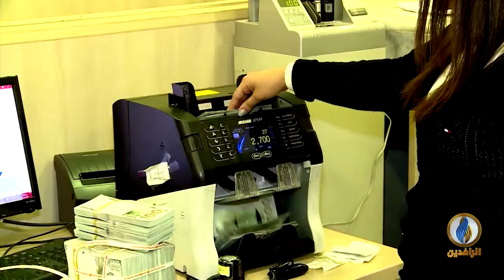أبرز الأخبار الاقتصادية على قناة_الرافدين ليوم الثلاثاء في